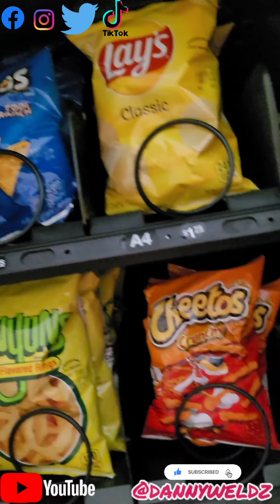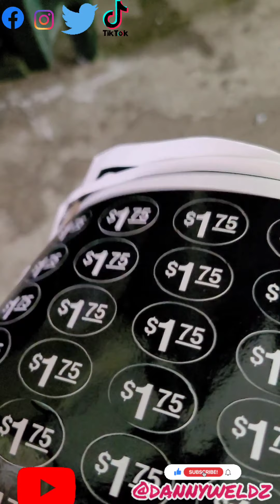First vending machine collection (hotel location)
As you know I'm all about making multiple streams of income. Passive, Residual, you name it!  So I was able to  secure this location recently and just put my machine up on August 1st. It is now the 31st of August.  Want to see how much money a hotel makes?